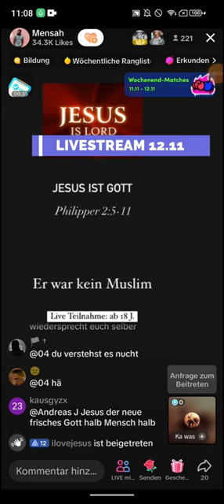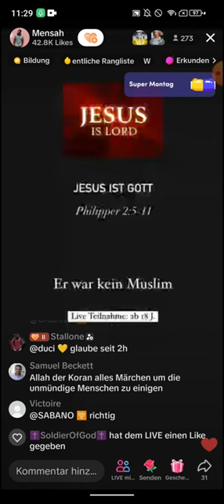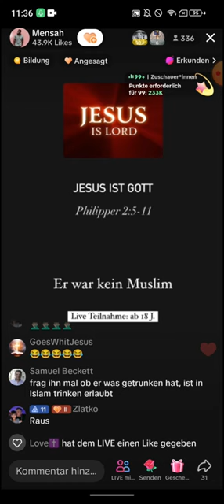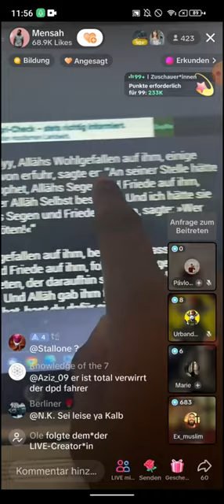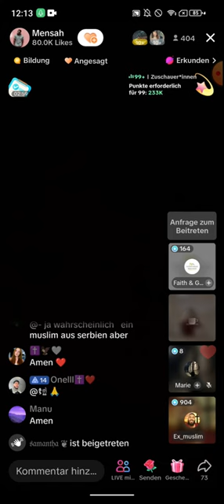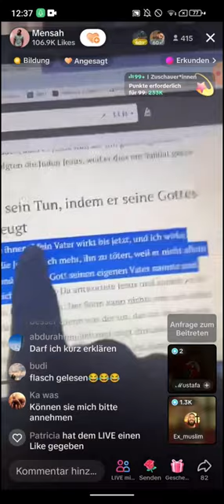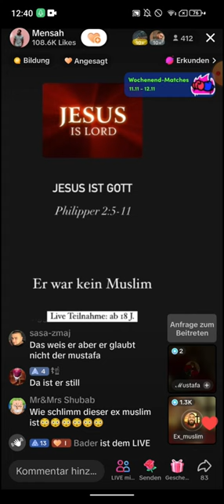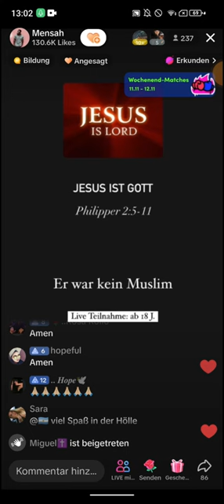Ex Muslim Amir zu Gast bei Mensah ❗❗12.11 | Urbanderzweite | Undercover Sklavenmarkt? Pavlos